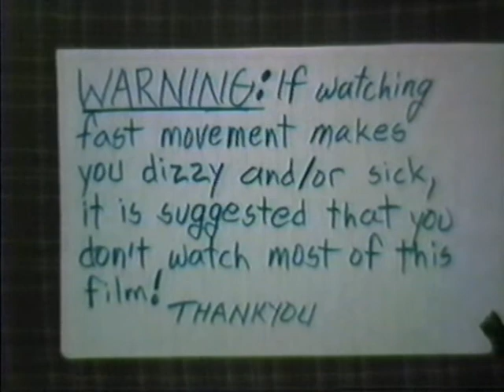Wayne's Home Movies - 1988 - May 24th / Another Graduation